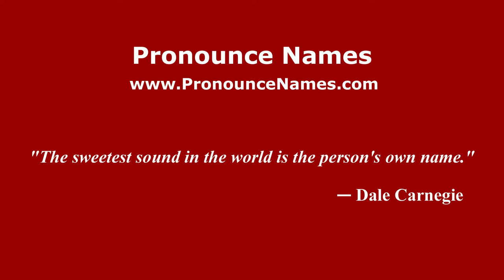How to pronounce Simonluca (Italian/Italy) - PronounceNames.com